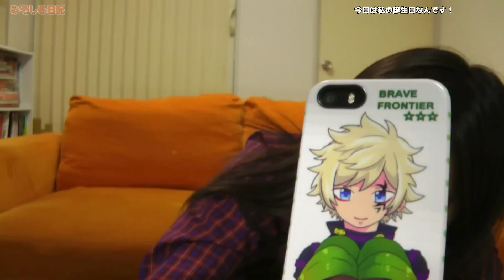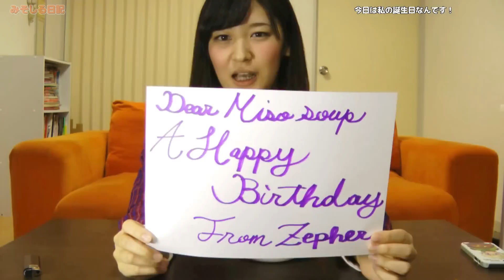【ブレフロ公式】誕生日ということで、生温かく見守ってください... / Look upon her warmly because of her BIRTHDAY!【【みそしる日記】#92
★ほぼ毎日19時更新 / Almost update at 19:00（JST）,every night
★次のエピソード / Next Episode
★おすすめ再生リスト＆関連動画 / Recommended Movies
 ・みそしる日記  /  MisoSoup Diary
・【やってみたシリーズ】みそしる日記 / MisoSoup Diary
★みそしる日記とは？ / What's "The MisoSoup Diary"?
「しょせんソシャゲーでしょ…？」と思っていた、人気コスプレイヤーの“みそしる”が­­、ブレフロの魅力をハイテンションに解説！（ときには脱線もします）これからブレフ­ロを始める人でも、既にブレフロにハマっている人でも、より楽­しめるポイントをたく­さんご紹介しています！‹みそしる日記›をお楽しみ下さい♪
Popular Japanese cosplayer , "MisoSoup", gives her hyper commentary on Brave Frontier! (with the occasional going of topic)
Please, enjoy our program, "The MisoSoup Dairy" where we pick up on points from Brave Frontier that are amusing for both beginners and hardcore fans.
Please, enjoy our program, "The MisoSoup Dairy”.
☆関連リンク
・ブレイブフロンティア（JAPAN）
・Brave Frontier（Global）
・番組コーナーMC / みそしる